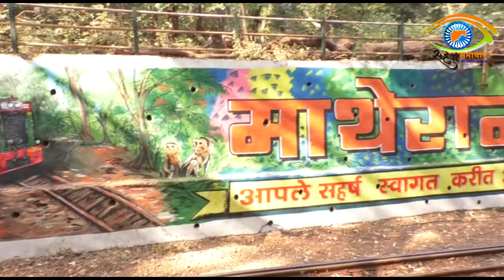(सहज समाचार) माथेरान मध्ये आता सुरु होणार हायस्पीड इंटरनेट सुविधा.